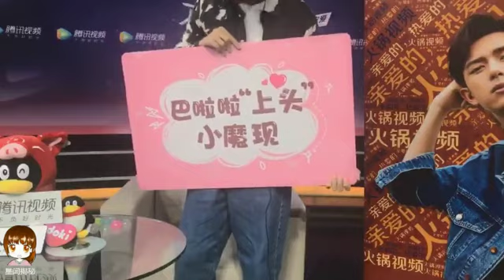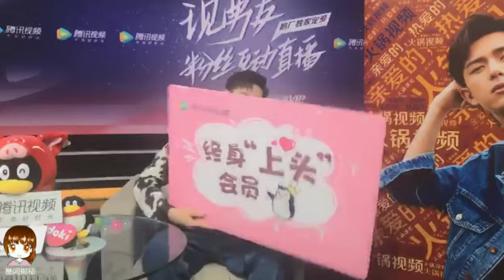Tencent live 31.07.2019